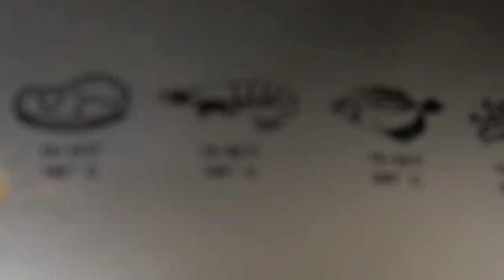이건 앞으로 절대 먹지 않을겁니다.. Eat Worst food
이번에 먹은건 저번에도 많이 시도 했지만
단! 단 한번도 삼키지 못 했던거라
맛있게 해서 먹으면 괜찮을 줄 알았는데...
아니네요 이건..
재미있게 보세용!!
라랑해요!!